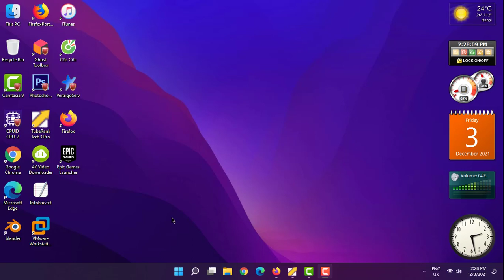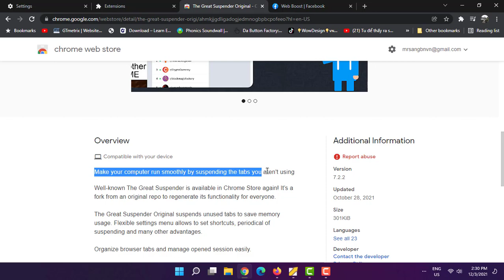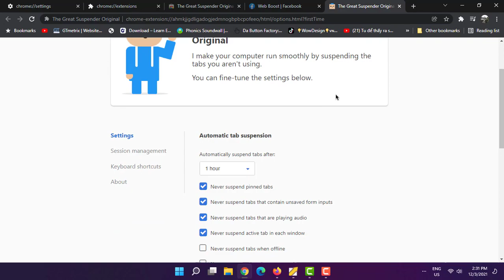How to speed up chrome browser using extensions windows 11.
Today Google chrome is the most popular web browser in the world . When you installed your Chrome browser for long time . your Google Chrome lags or slow when opening many tabs? You don't watch video, play game on Chrome because or was camera hang?
In this clip I will show you how to solve this issue using extensions.